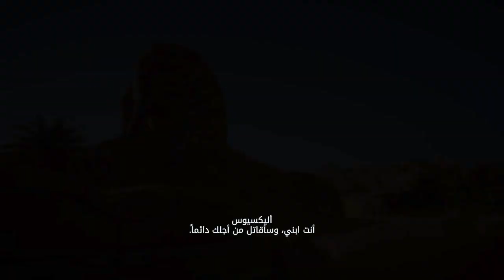Assassins Creed Odyssey _ Alexios Farewell To Elpidios And AC Origins At The End | Bloodline DLC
AssassinsCreed AssassinsCreedOdyssey Ubisoft | A LiKe Is Much appreciated..